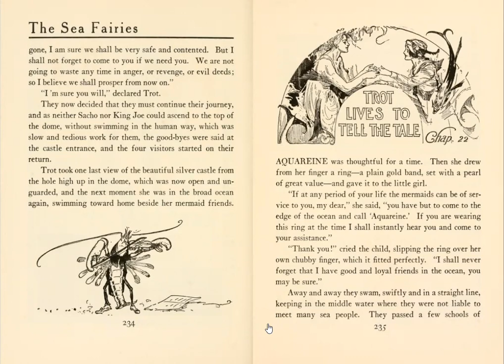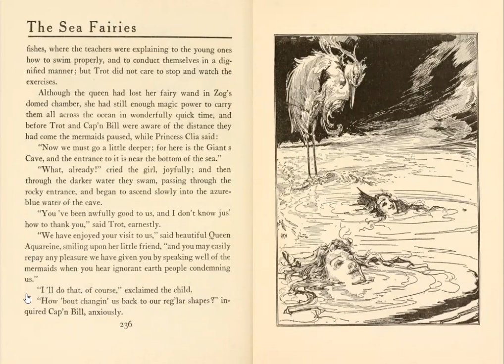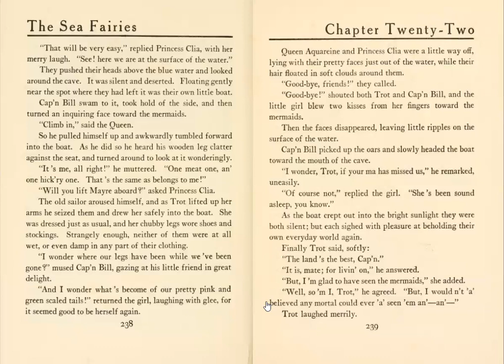The Sea Fairies - Chapter Twenty-Two